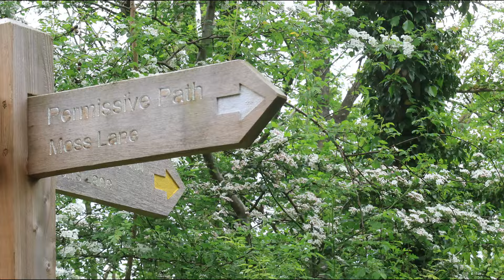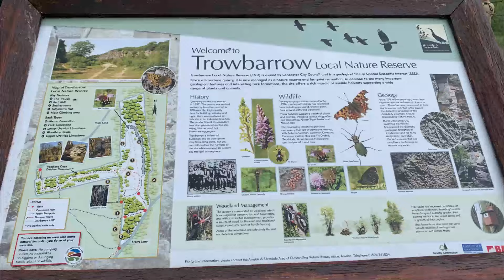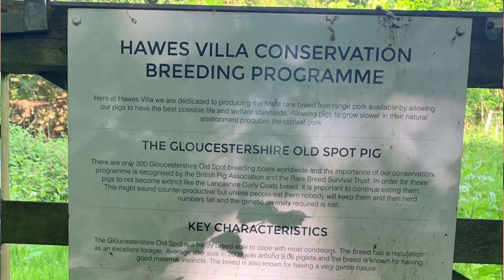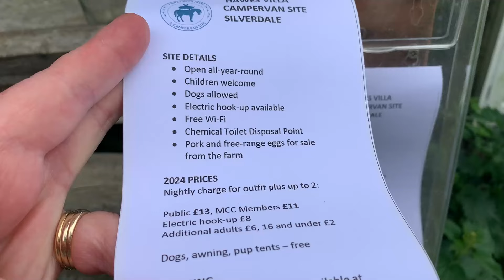A rural motorhome stopover in the north of Lancashire surrounded by nature reserves.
This week we find ourselves in a brand new location in our home county. It looks like an idyllic setting for a campsite and could be one of Lancashire's hidden gems. In the glorious weather we get out and about in the countryside to discover the small pleasures of macro nature photography.